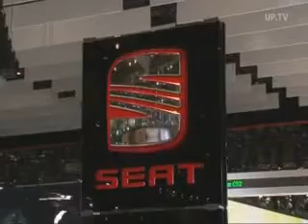Seat Exeo E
Quite simply, SEATs new Exeo is a 2005 Audi A4 with an A4 Cabriolet interior fitted inside and a Seat badge glued to the nose, but this isnt necessarily a bad thing. We drove the 2.0-litre TDi version, which will be the sole engine variant in Ireland, albeit with three different power outputs; 143hp and 170hp versions initially, to be followed in September by an entry-level model with 120hp. Unsurprisingly, the Exeo handles just like the front-wheel-drive Audi A4 did in 2005, too (again this is no bad thing), with predictable amounts of understeer and decent body control. Its not a thrilling drive, thanks to its over-light and rather vague steering, but at least its pretty painless. For a full account on our Exeo test drive, make sure to check out our reports section.